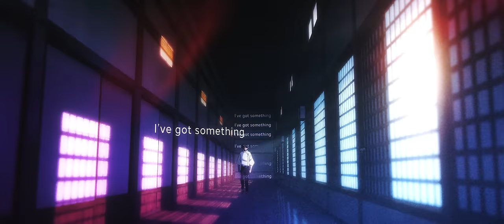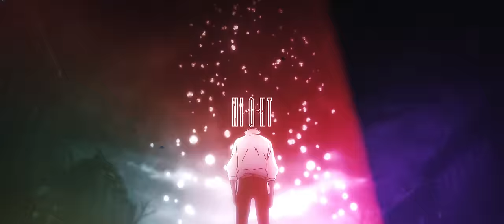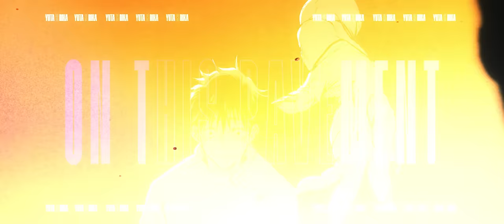YUTA OKKOTSU RAP SONG | "FALL ON ME" | DizzyEight x Errol Allen X Musicality [Jujutsu Kaisen AMV]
Follow DizzyEight

PRODUCED BY @MusicalityMusic
FEATURING ​@errolallenjr

Jujutsu Kaisen (呪術廻戦, rgh. "Sorcery Battle")[b] is a Japanese manga series written and illustrated by Gege Akutami. It has been serialized in Shueisha's shōnen manga magazine Weekly Shōnen Jump since March 2018, with its chapters collected and published in 25 tankōbon volumes as of January 2024. The story follows high school student Yuji Itadori as he joins a secret organization of Jujutsu Sorcerers to eliminate a powerful Curse named Ryomen Sukuna, of whom Yuji becomes the host. Jujutsu Kaisen is a sequel to Akutami's Tokyo Metropolitan Curse Technical School, serialized in Shueisha's Jump Giga from April to July 2017, later collected in a tankōbon volume, retroactively titled as Jujutsu Kaisen 0, in December 2018.

Yuta Okkotsu (乙おっ骨こつ憂ゆう太た Okkotsu Yūta?) is a major supporting character in the Jujutsu Kaisen series and the main protagonist of its prequel series, Jujutsu Kaisen 0: Jujutsu High. He was initially a special grade cursed human haunted by his late childhood friend, Rika Orimoto. Satoru Gojo mentored Yuta and enrolled him at Tokyo Jujutsu High.